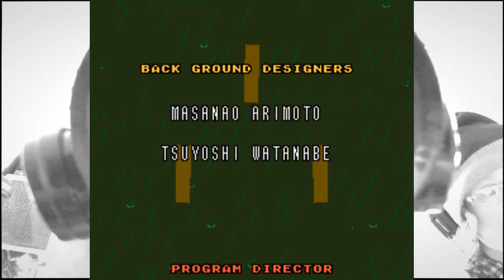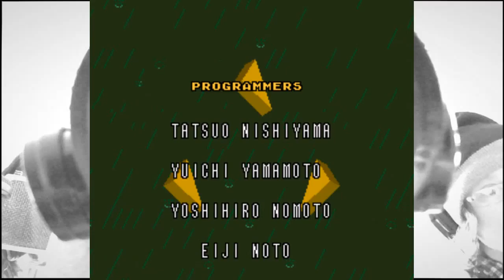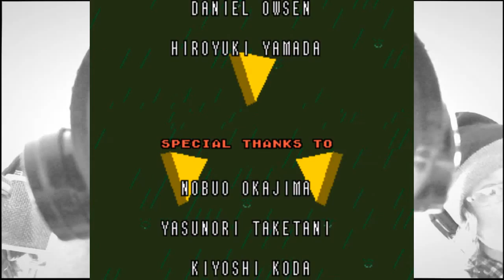YARBO Allstars playing... The Legend of Zelda: A Link to the Past (Part 1)